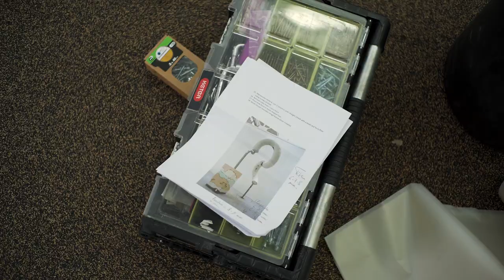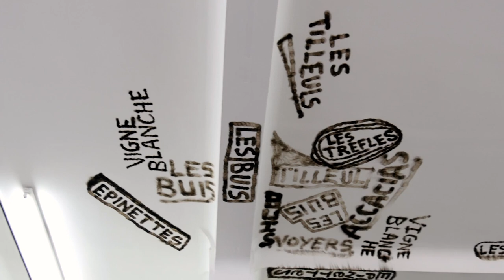scar/face, curated by Hugo Vitrani, Ceysson & Bénétière, Paris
with : Aline Bouvy, Sarah Braman, Holly Hendry, Antwan Horfee, Olivier Kosta-Théfaine, Anita Molinero, Nicolas Momein, Florian Pugnaire & David Raffini, SAEIO, SKKI ©, Patrick Saytour, Wouter van Veldhoven